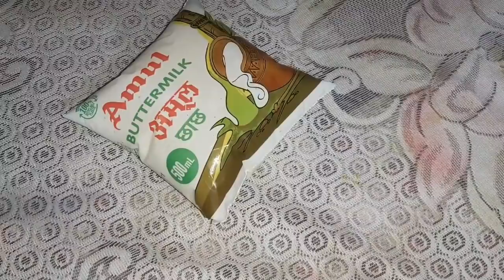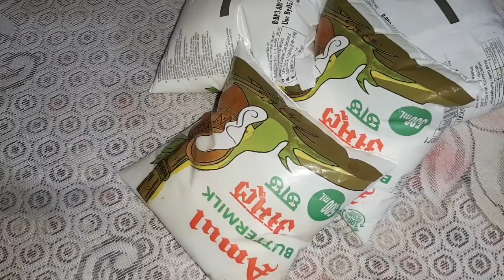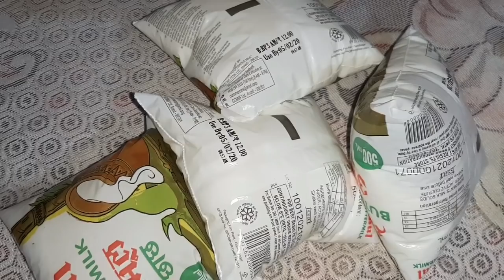Try किया और मै underweight हो गयीं ।